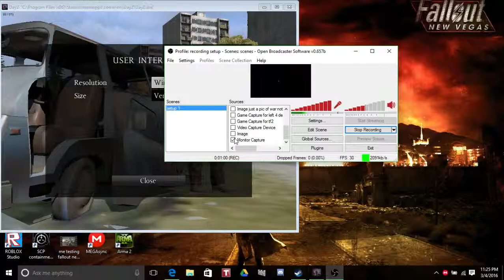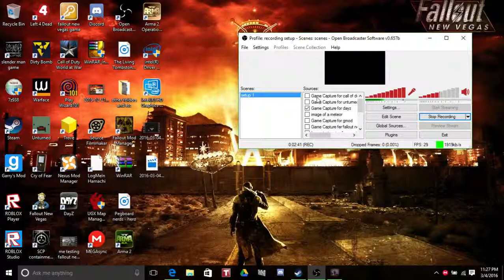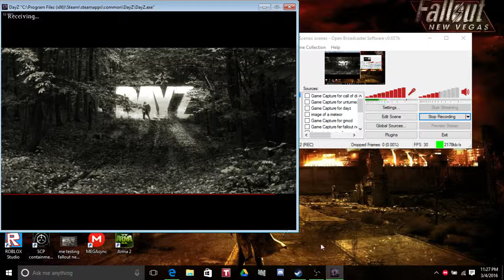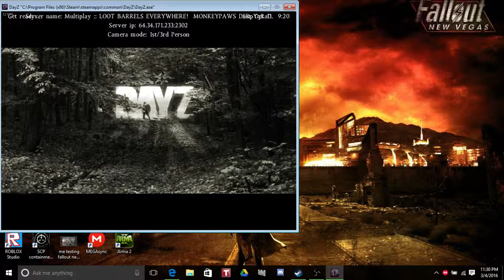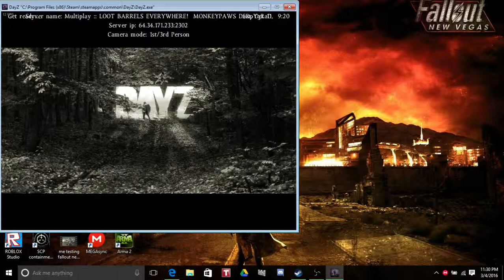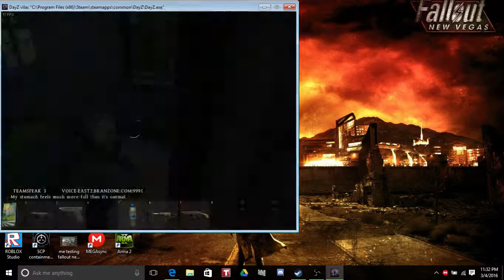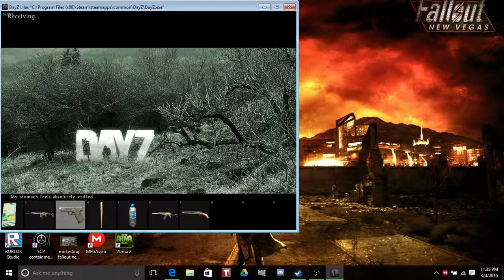me TRYING to get dayZ to record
some one tell me how to record dayZ like the wy people like FRANKIE do it...